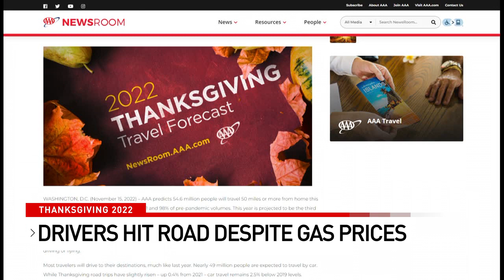Boy who had organs stolen by human traffickers is now receiving care in Dayton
It’s a story so horrific it’s hard to believe – a boy’s organs were stolen by human traffickers